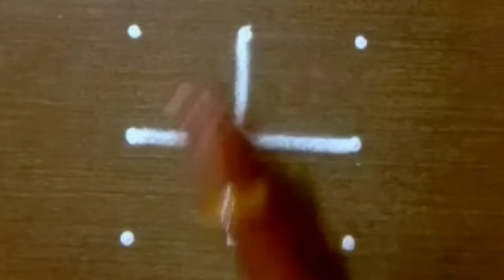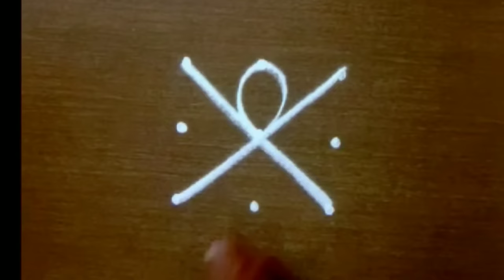3 Mini rangoli Beginners kolangal Trendy doorstep rangoli 3*3 dots small muggulu Thiru aarooran